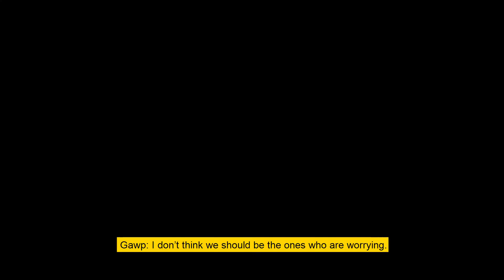MUSH - A Claymation Short Film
This is a short film i made for my drama final project